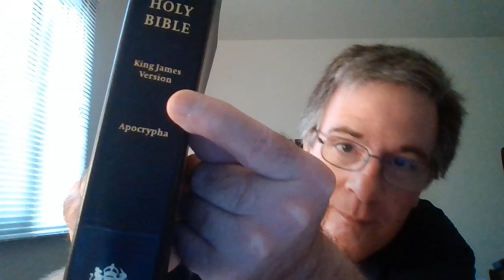Confrontation With The Jesus Who IS!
"Jesus Christ the same yesterday, and to day, and for ever." Hebrews 13:8
"19 These be they who separate themselves, sensual, having not the Spirit." Jude 19
"This wisdom descendeth not from above, but is earthly, sensual, devilish." James 3:15
"Thou believest that there is one God; thou doest well: the devils also believe, and tremble." James 3:19